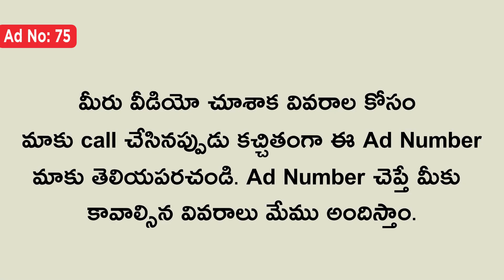( SOLD OUT ) House For Sale | House For Sale In Vijayawada | 23 Lakhs Only.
** మీరు కొనుకున్న రేటు మీద మా ఛానల్ మార్కెటింగ్ టీం కి 1% కమిషన్ ఇవ్వలిసి ఉంటుంది గమనించగలరు.
House For Sale | 23 Lakhs Only.

House Cost = 23 Lakhs Only